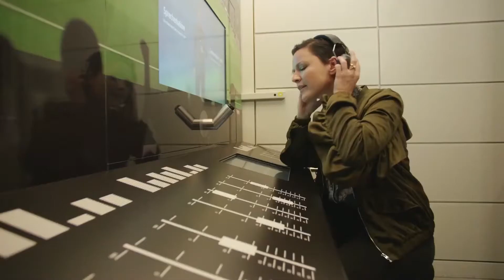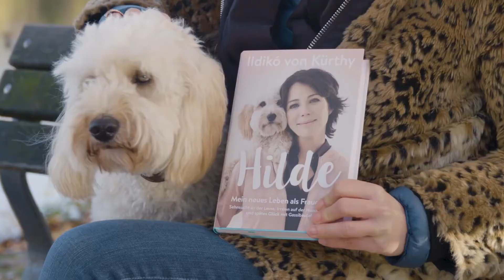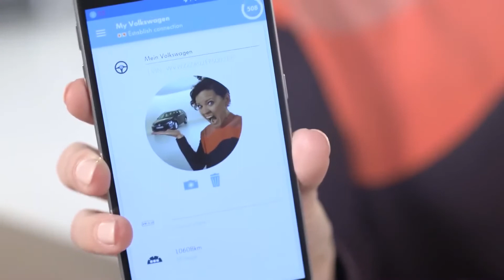LOFT VOICES - Sara Kelly-Husain